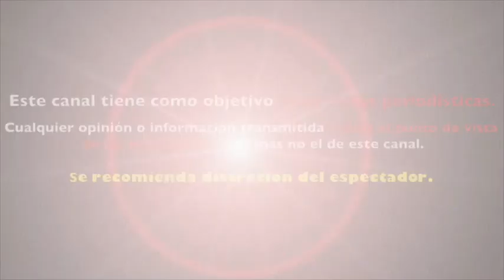ESTE ES MI ESTILO: EL PROGRAMA POR EL QUE VANESSA CLAUDIO DEJÓ VLA